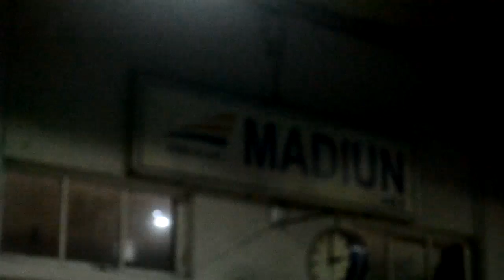Lady Gan at Ponorogo, East Java (HIP HOP HERO)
This is a documentation when Lady Gan traveled to Ponorogo to do live performance.

Lady Gan's album titled "Mantra" is available in stores and iTunes